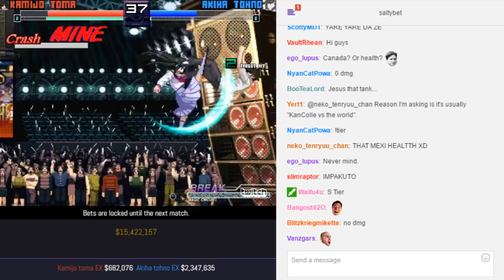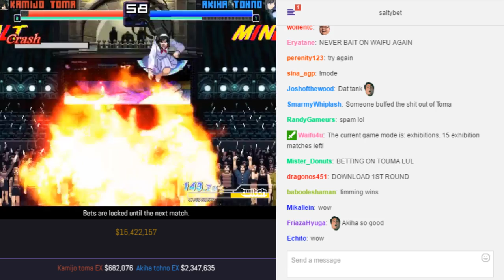SaltyBet: Kamijo Toma EX Vs. Akiha Tohno EX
Kamijo Toma EX($682,076) by Otika Vs. Akiha Tohno EX($2,347,635) by IQS at (Exhibitions) Shaker Classic 5849